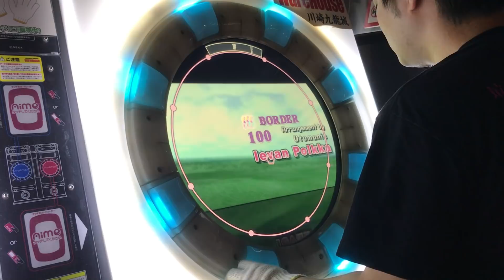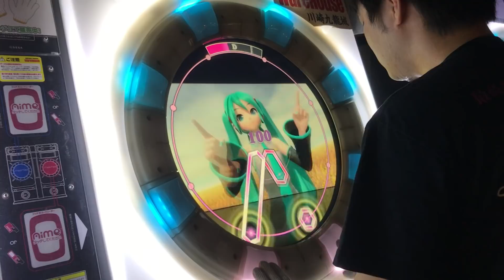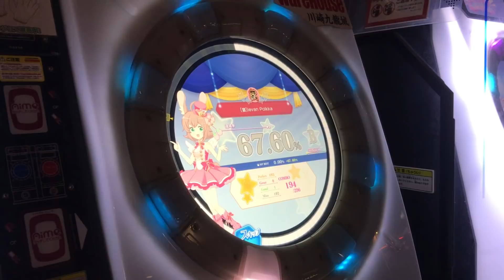俺様ちゃんの実力、とことん見せつけてやるぜ！ 【直撮りmaimai】 [宴] Ievan Polkka 蔵 初プレイ (Player:Anthoney)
Player:Anthoney (twitter→@DJ_CELICA)

情けない声が出ました。